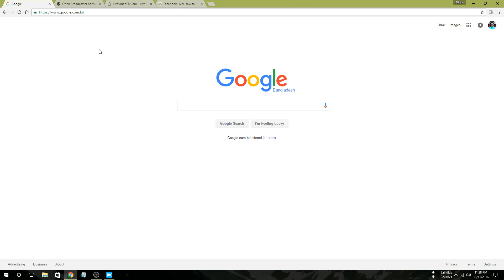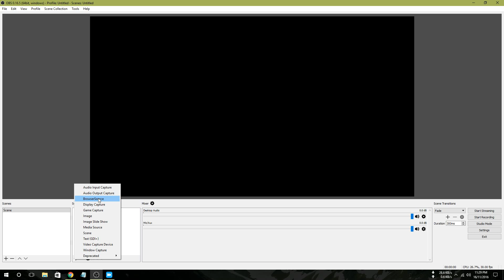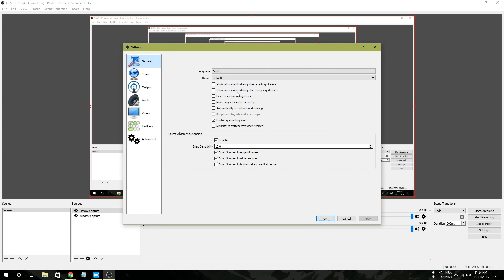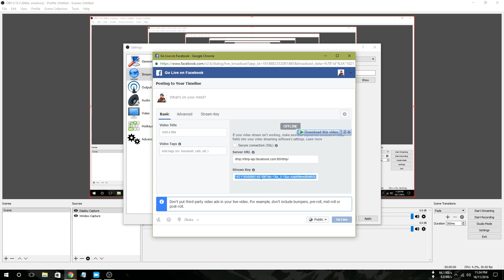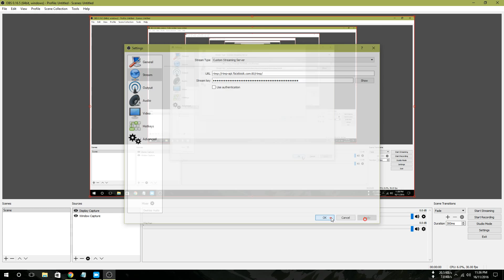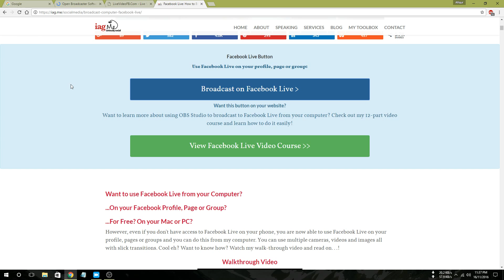Facebook Live from Computer || Bangla Tutorial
Facebook Live Streaming from Desktop & Laptop || Bangla Tutorial

Necessary Links

Sources : Internet...